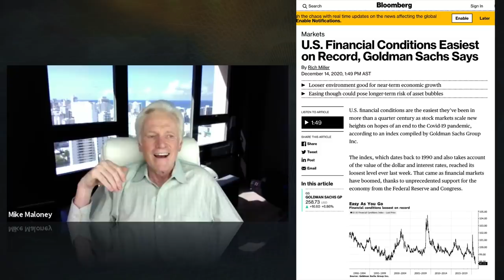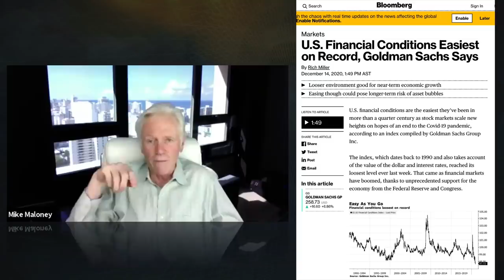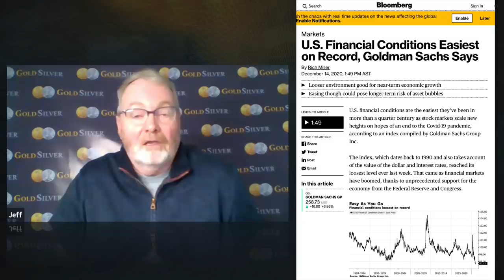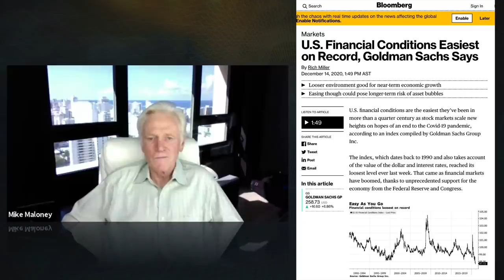Would I Take Out a Loan to Buy Gold & Silver? Mike Maloney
Today Mike Mike Maloney answers a very interesting question from Jeff Clark - “Is there a scenario under which you would take out a loan to buy gold and silver?” Thanks for sharing and clicking that 'Like' button. For those wondering why our videos don't appear in their subscription feed immediately - we release our clips to our free weekly email readers first, then later we publish to YouTube. Sometimes it's just hours, sometimes it's a couple of days later. This is to encourage people to join our free newsletter - because one day, we may not have YouTube to rely on. As always, thank you for your support. M.